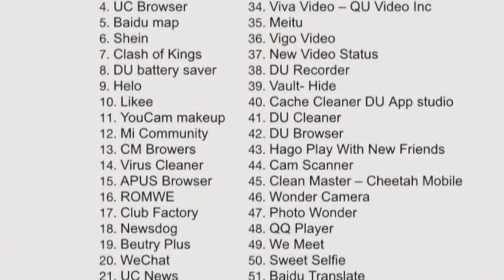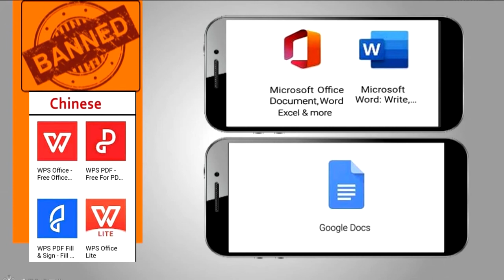Chinese apps Banned | Hidden Reason | Alternate apps | Tamil | Endrum Eniyavan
Under Section 69-A India Banned Chinese Apps for Security and Integrity Reason. More Hidden Reasons explained in this video with alternate apps
சீன Apps தடை செய்யப்பட்டதன் உண்மை பின்னனி என்ன? Alternate apps என்னென்ன? முழு வீடியோவை பாருங்கள்